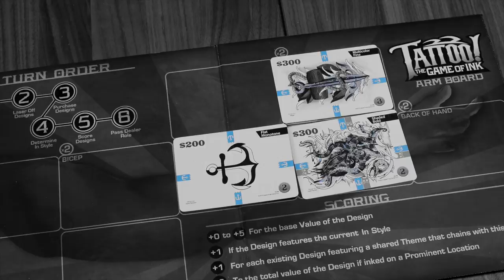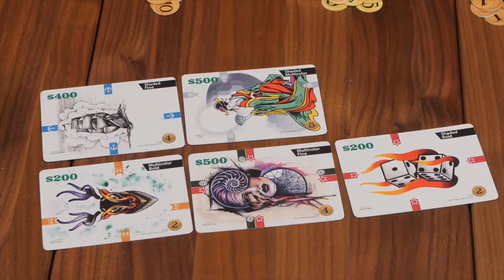Tattoo: The Game of Ink Kickstarter